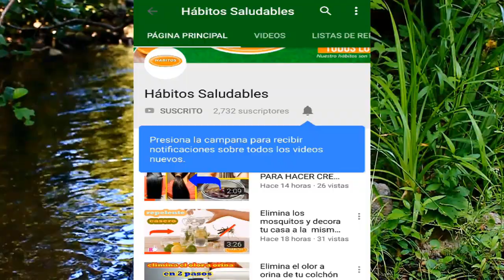Uñas Duras Con Ajo Y Limón, Mira Como Se Hace!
Remedio casero para tener uñas largas y fuertes y que crezcan más rápido

toda mujer suena con tener  uñas largas pero vemos que se tardan muchísimo en crecer y a veces se rompen.

Entonces, presta atencion a este remedio casero. este te ayudara a que las uñas crezcan más rápido y estén mucho más fuertes.
 es muy económico y puede elaborarse en solo unos segundos.

Ingredientes:

+ esmalte transparente, cualquiera,
+ jugo de limón (20 gotas),
+ 1 diente de ajo,
+ 1 capsula de vitamina E.
Como hacerlo
1. Agregar el líquido de una cápsula de vitamina E a un bote de esmalte transparente.
2. Pelar el diente de ajo y machacarlo. Verter los trozos de ajo a la botella del esmalte.
3. Exprimir medio limón y verter unas 20 gotas del jugo resultante en el esmalte.
4. Cerrar el esmalte y agitarlo bien hasta ver que ha cambiado de color.
Formas de uso
A. Aplícate todos los días una capa de esmalte sin color, durante quince días, capa sobre capa. Quítate el esmalte cada tres días y aplica una nueva capa.

los resultados son fascinantes

si te gusto dale me gusta comparte y comenta y si eres un nuevo usuario suscribete a mi canal y activa la campanita de notificaciones para que así seas uno de los primeros en ver nuestros vídeos.